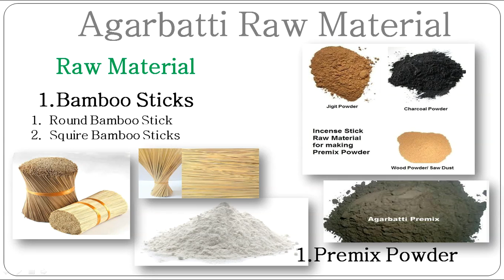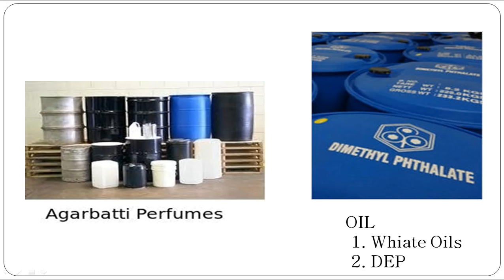Agarbatti Business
अगरबत्ती व्यवसाय
भारत में धर्म का महत्व बेहद ज्यादा है। भारत एक कृषि प्रधान देश होने के साथ-साथ धर्म -प्रधान देश भी है। अगरबत्ती पूजा-पाठ की एक ऐसी सामग्री है जिसका उपयोग हर दिन हर घर में होता है। सिर्फ घर ही क्यों दुकानों, कार्यालयों, फैक्ट्रियों, अस्पतालों लगभग हर जगह भगवान के पूजन के लिए अगरबत्ती का इस्तेमाल किया जाता है। सिर्फ देश में ही नहीं विदेशों में भी जहां भारतीय रहते हैं वहां भी अगरबत्ती की बिक्री ज्यादा होती है। भारत अगरबत्ती का सबसे बड़ा निर्यातक है। ऐसे में अगरबत्ती बनाने का व्यवसाय बहुत फायदेमंद और निरंतर चलने वाला बिजनेस है।